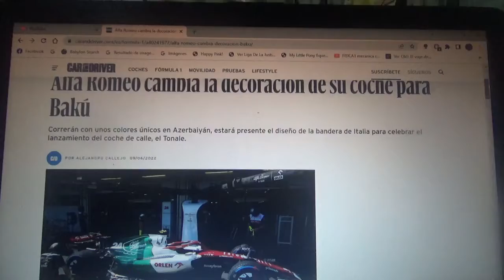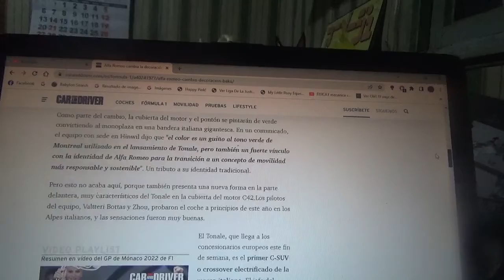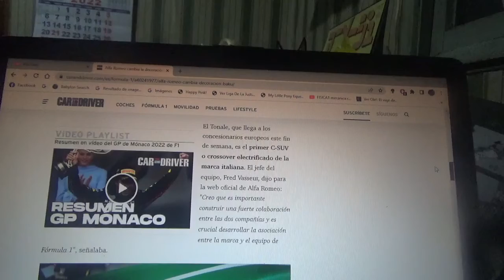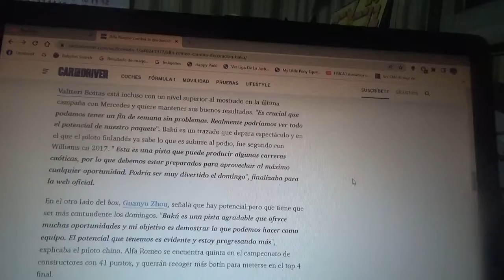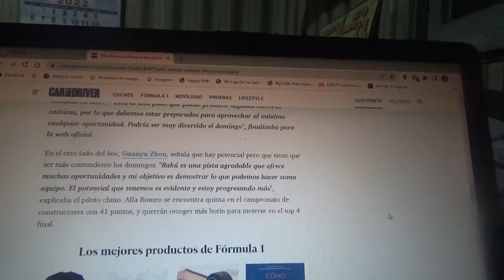Alfa Romeo tendrá una decoración especial en Bakú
Con motivo del Gran Premio de Azerbaiyán en la capital de ese país la escuadra ítalo-suiza domiciliada en Hinwill presentará los colores de la bandera de Italia en su auto C42 esto con motivo del lanzamiento de su nuevo coche de ciudad el primer modelo totalmente eléctrico de Alfa Romeo el Tonale